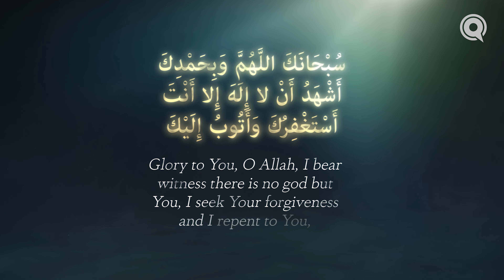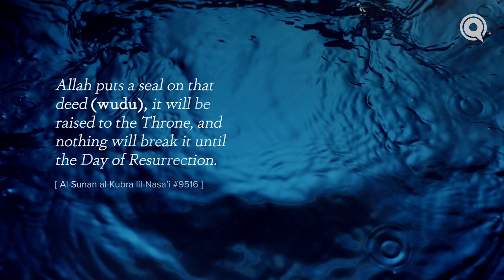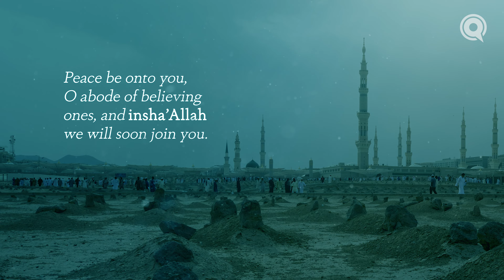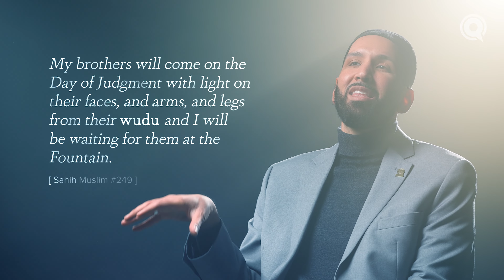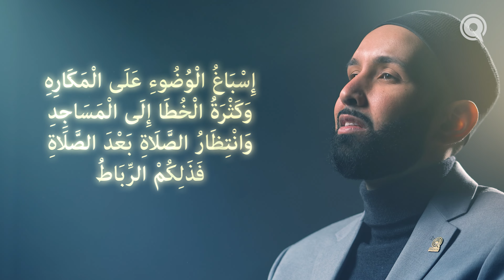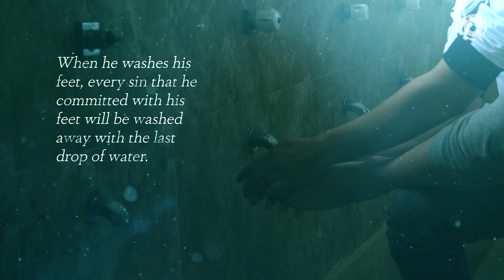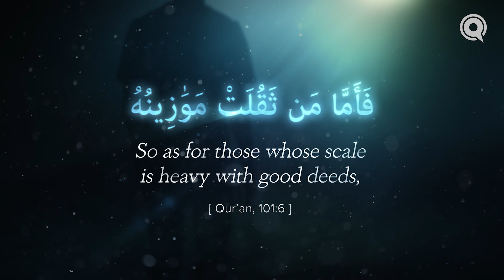The Many Blessings of Wudu | Judgment Day | Ep 26